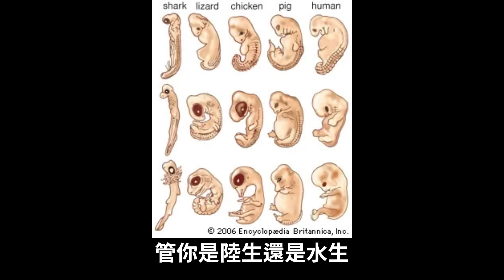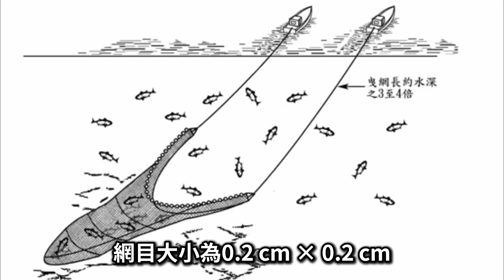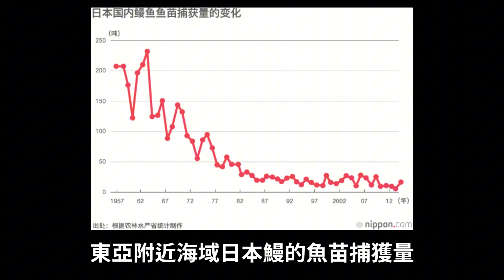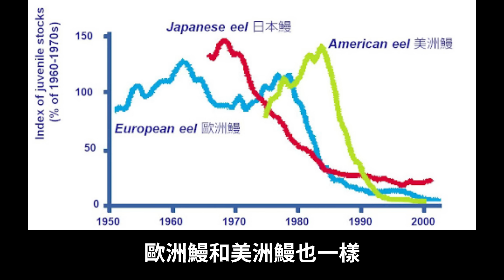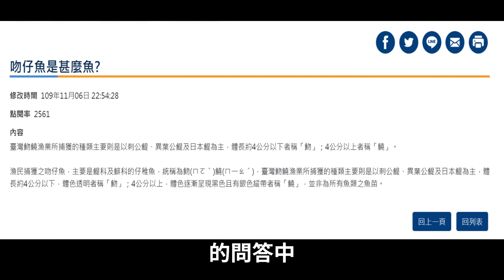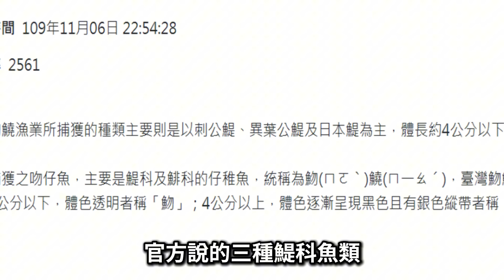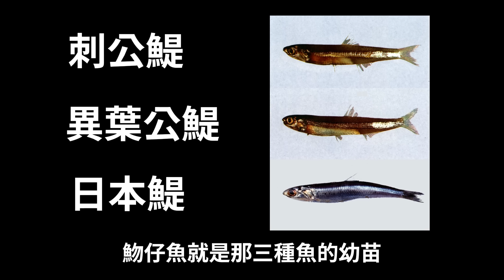再也不吃吻仔魚了! 魩仔魚到底是什麼魚? 為什麼說吃了傷天害理? 你一口究竟吃下多少海洋的未來希望? 魚類 海產 海鮮 漁業 美食 料理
很多人都聽過魩仔魚
不只聽過
你自己就吃過魩仔魚吧
沒吃過的舉手
為什麼說你要是吃牠就是在積業障
某家韓式料理
裡面就有魩仔魚石鍋飯
說實在 味道還不錯 我也在積業障
所以有人說 沒吃過的 很好
有吃過的 從現在起 不要再吃了
魩仔魚到底是什麼魚